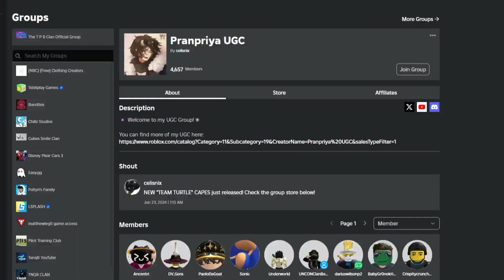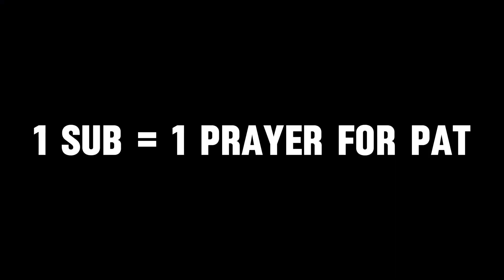I got EMERALD ARMOR in under 1 minute! (easy hack)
ft @abdulandhamzasfunromp1087 @Hamzas_Interest